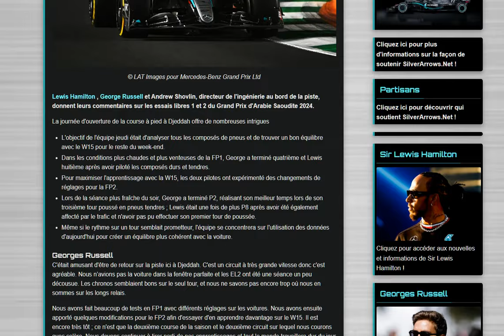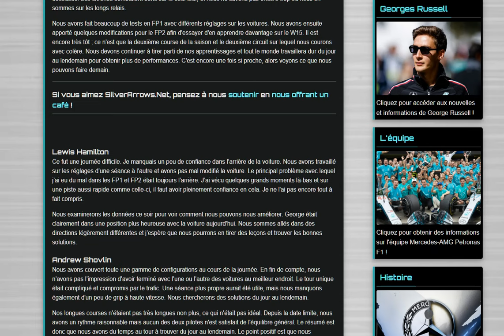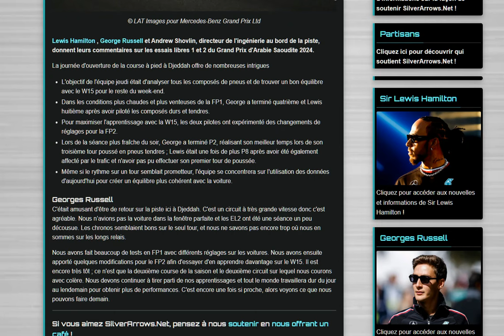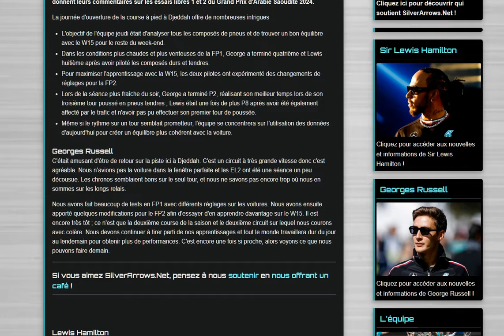Hamilton, Russell et Shovlin évoquent la première journée d'essais à Djeddah